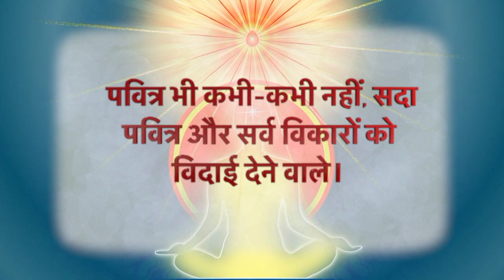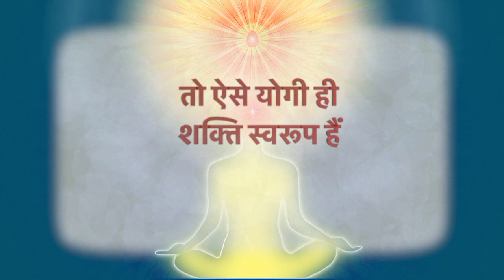आज का वरदान - || 15 JULY 2023 || Yog Commentary || BY BK TRUPTI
🌷AAJ KA VARDAN 15 JULY 2023🌷🅱🅺 🆃🆁🆄🅿🆃🅸
🙏निरन्तर योगी और पवित्र बन सर्व विकारों को विदाई देने वाले शक्ति स्वरूप, पूज्य स्वरूप भव🙏

आज का वरदान - निरंतर योगी और पवित्र बनने का अभ्यास
NIRANTAR YOGI AUR PAVITER BANNE KA ABHYAS.